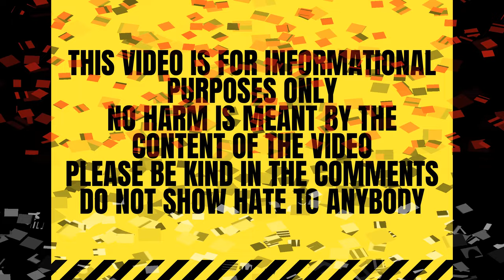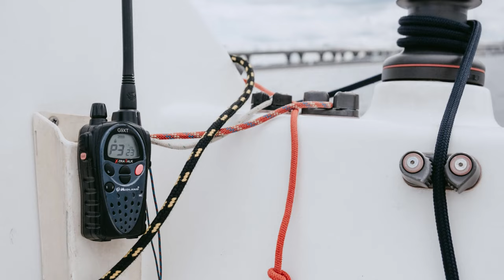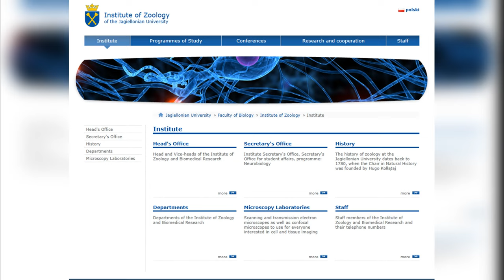The SCARY case of Katarzyna Zowada:A Suit made from her skin was found in a boat's propellor: Poland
Katarzyna Zowada a 23 year old University student went missing in 1998 from Krakow in Poland. In 1999 a bodysuit made from her skin was found in the propellor of a tugboat on the vistula river. This was a cold case until 2017 when an arrest was finally made.

The opinions expressed in this video are my own and do not necessarily reflect the policy or position of any other agency, organization, employer or company.  These opinions are subject to change as more information is gathered or made available on a case.

I make no representations as to 100% accuracy, completeness, correctness, suitability, or validity of any information on this video, and will not be held liable for any errors or omissions in said information or any losses injuries, or damages arising from its viewing or use thereof. All information is provided as-is. It is the reader/ viewer's responsibility to do their own research and verify the facts. I am also open to admitting a mistake when it is made.

Comments on this channel are the responsibility of those who write them. The writer of each comment will take full responsibility, liability, and blame for any libel or litigation that result from something written in or as a direct result of something written in a comment. Please feel free to state your opinion in the comment section but I do reserve to delete any comment if it is profane, abusive, rude or when a victim is blamed. Please keep comments polite, these are real people with real lives and people out there that love and miss them.